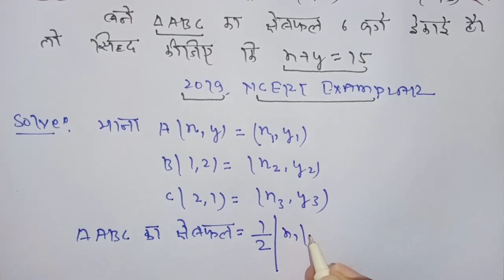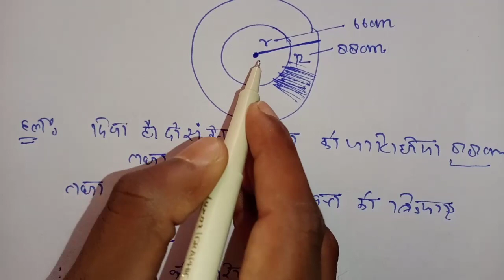Class 10 Math important question 2021 board exam.10th math mahatvapurn prashn 2021 UP Board Exam2021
Hello Students welcome back to my channel students maine is video mein aap logi ko clasd 10 ke maths ke important question bataya hai jo ki 2021 board exam ke liye mahattvapoorn hai to students video ko pura dekh kar samjh lijiye.